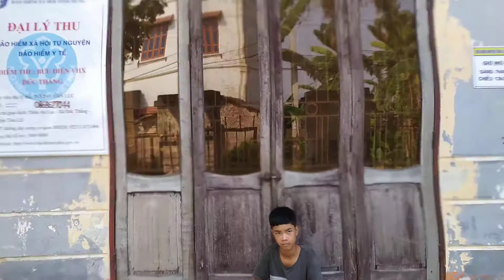review chiếc cửa, diệu kỳ